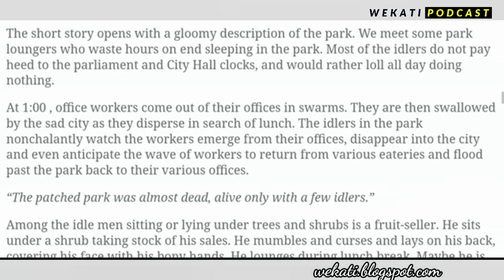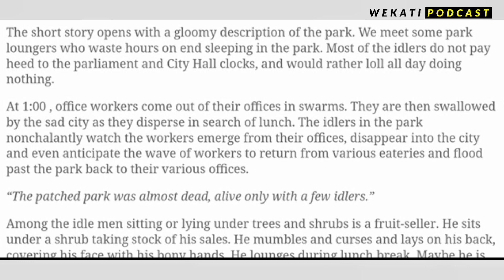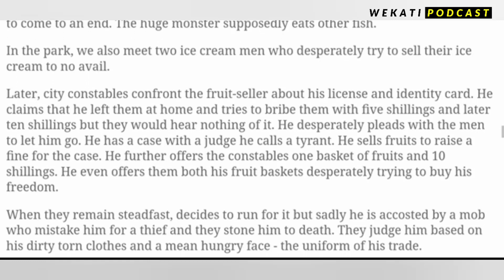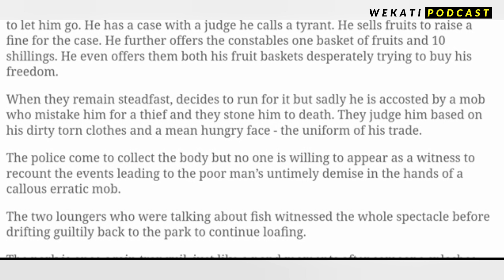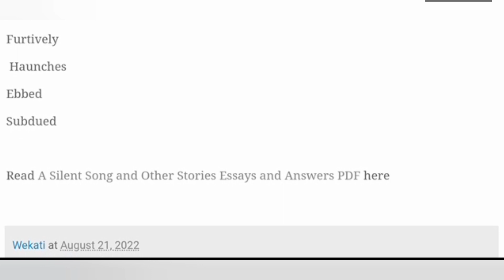INCIDENT IN THE PARK Meja Mwangi ANALYSIS (A SILENT SONG)